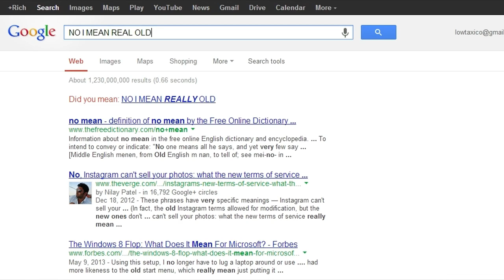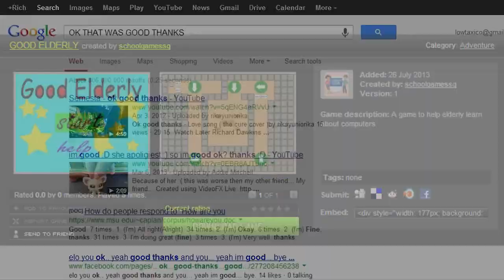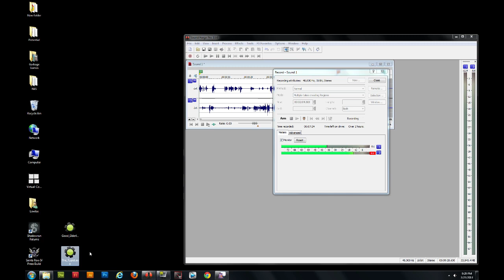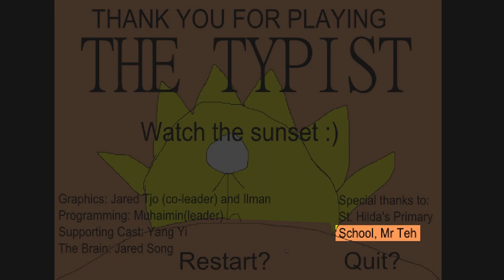Garbage Game: Elderly Games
"A game to help elderly learn about computers." Well, uh...